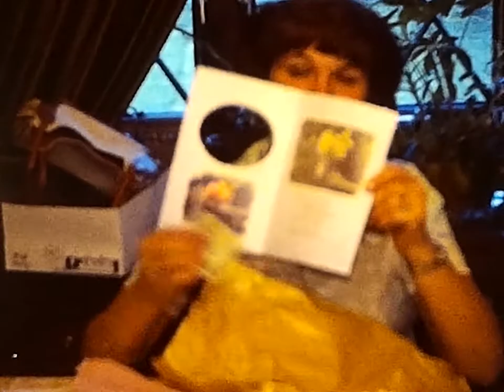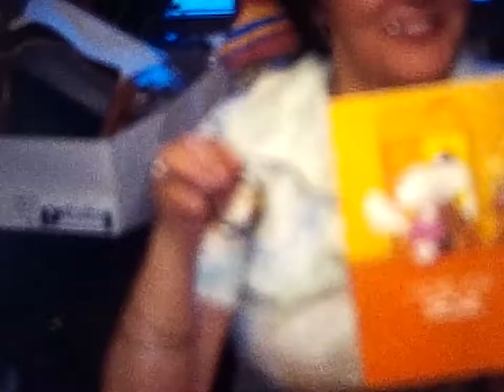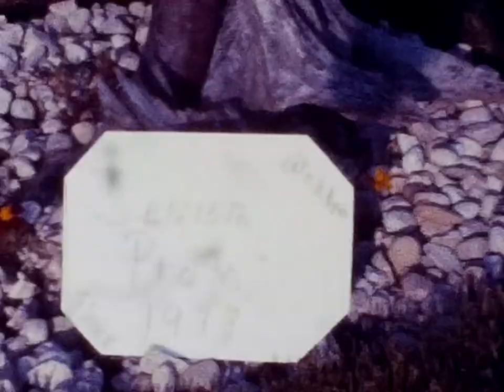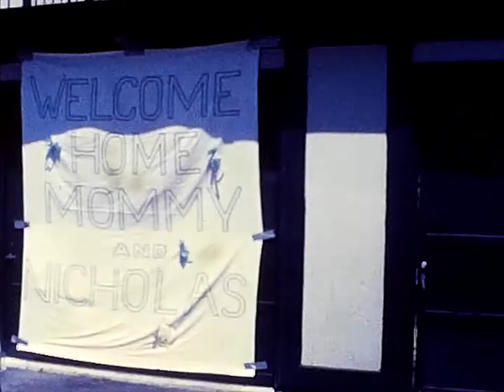1978 79 Niven Family Movies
Grandma Ella Niven 90th Birthday
Mothers Day 1978
Brads 4th Birthday
Dave and Mary's Wedding
Deb's Senior Prom/Graduation
Deb and Donnie's Birthday 1978
The Lake 1978
Nick's Baby Shower 1979
Nick in Hospital